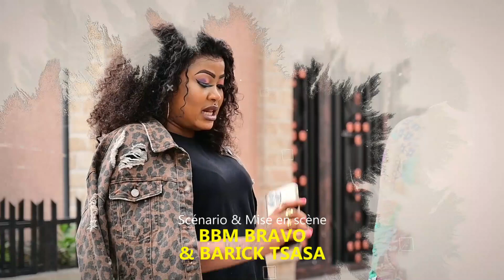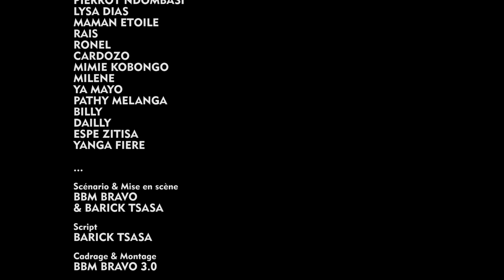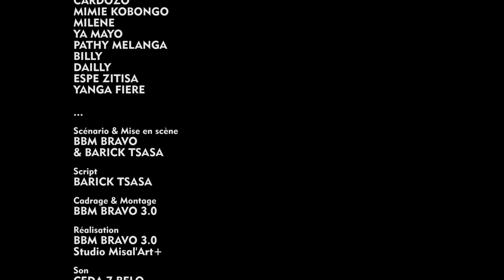BANDE HYGIÉNIQUE, NOUVEAU FILM, ÉPISODE 3